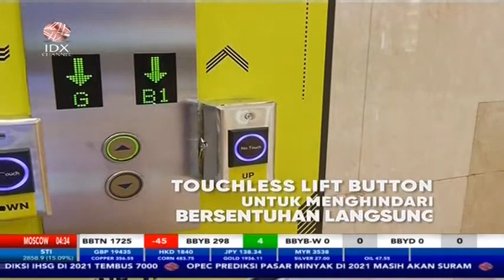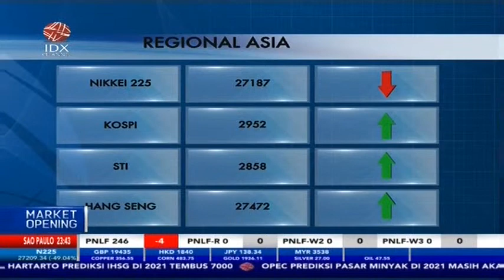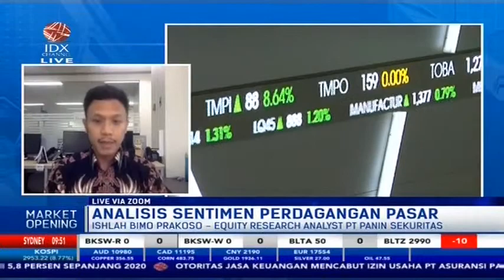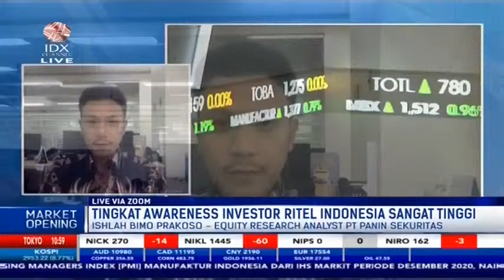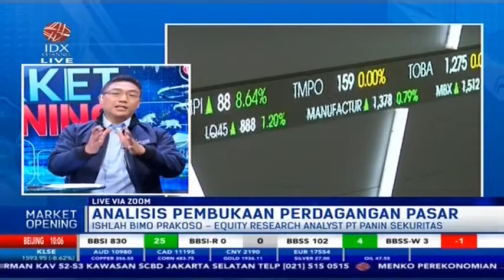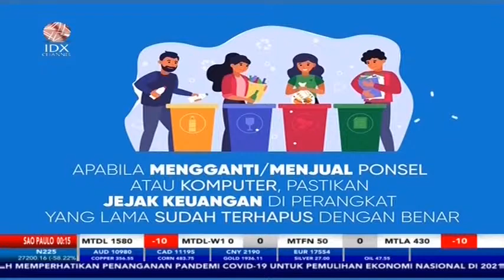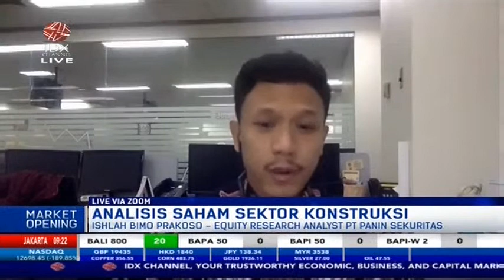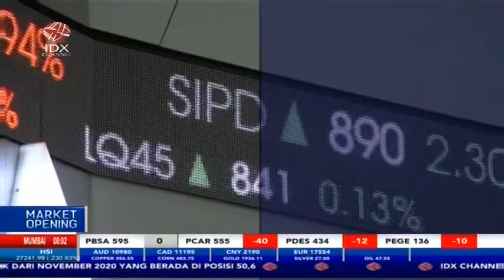MARKET OPENING 5 JANUARI 2021 - IDX CHANNEL LIVE